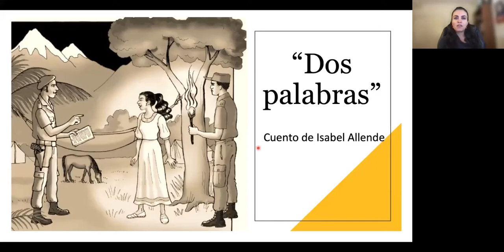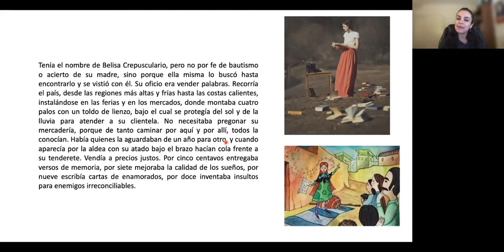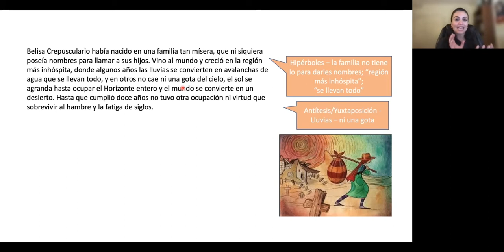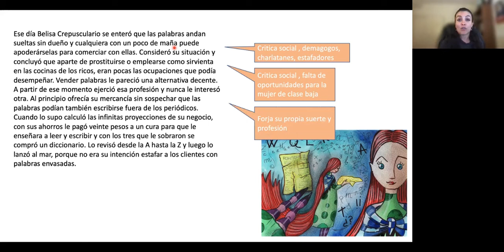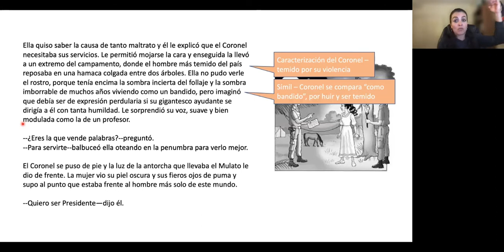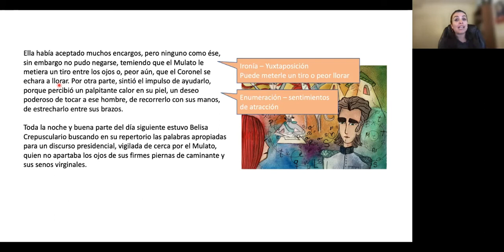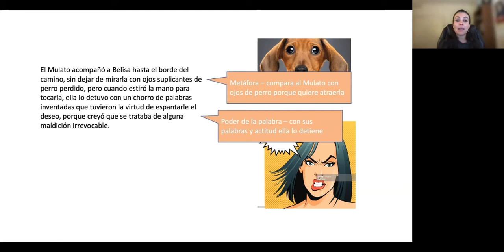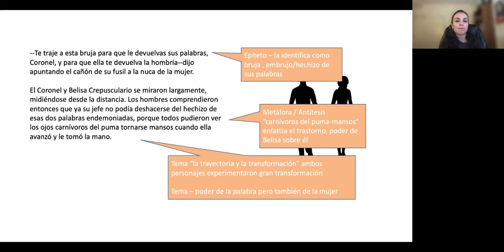"Dos Palabras" por Isabel Allende - Análisis literario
En esta lección analizo el cuento corto de Isabel Allende "Dos Palabras". Comento un poco sobre la autora, los temas relevantes, los recursos literarios y context.

Puedes encontrar este PowerPoint y otros recursos en mi página web

Are you an AP Spanish Literature teacher?

Save 10+ hours of lesson planning time with my Done-For-You AP Spanish Lit Lesson plans.  You can find lessons for the 38 mandatory texts

¡Hola amigos! I am a passionate AP Spanish Teacher and I love to share my knowledge about the history, language, culture and literature of this beautiful language.

I explore a vast array of literary texts in Spanish. I specifically focus on analyzing the required reading list from the AP Spanish Literature course of the College Board. My goal is to help students and teachers analyze these complex texts.

Tune in to my podcast "AP Spanish Literature" to listen to my commentary on the texts.